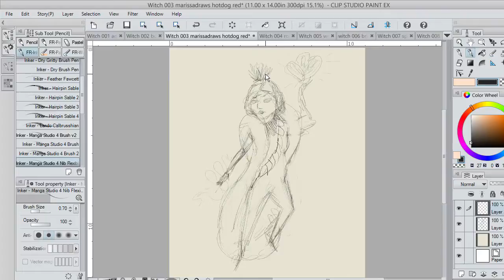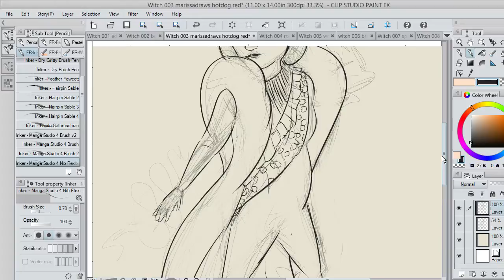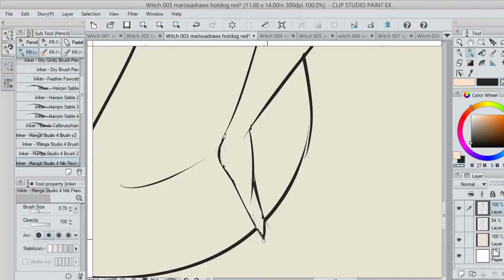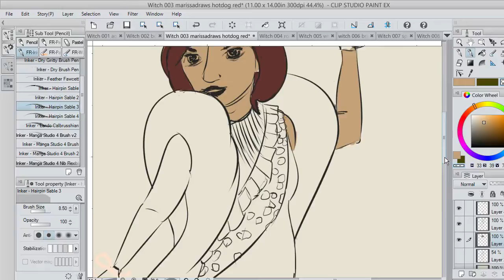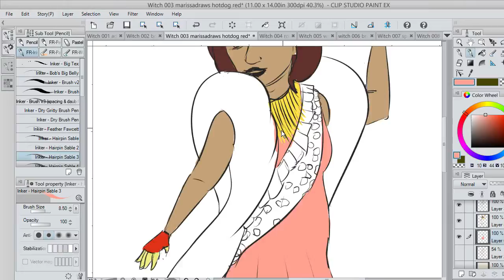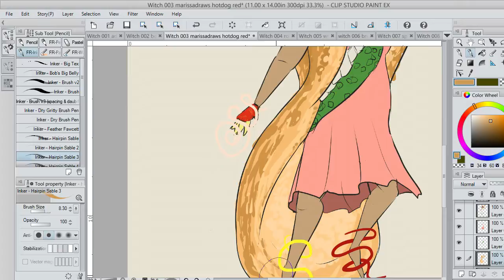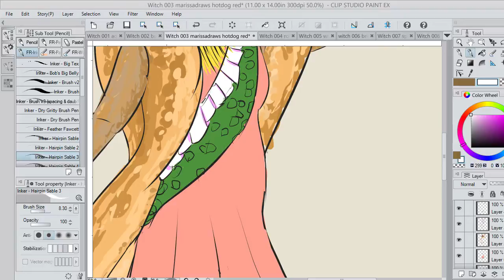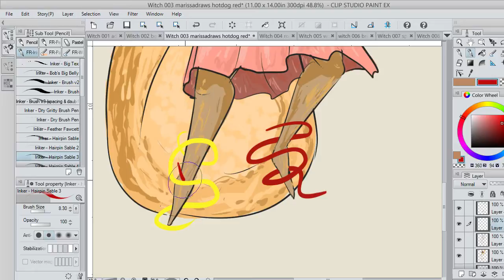Marissadraws Hotdog Witchsona